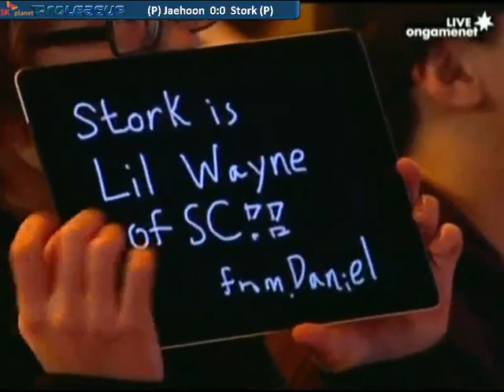[SPL] Khan vs KT Set 7 (2012-03-25)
Jangbi vs Stats